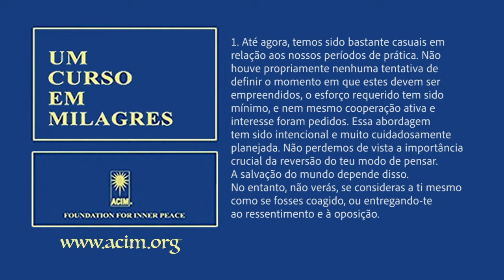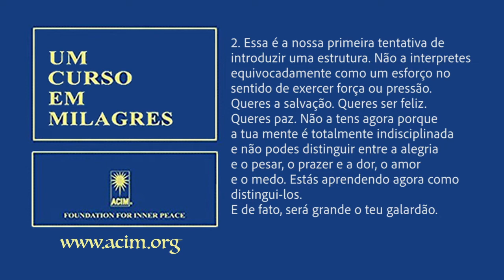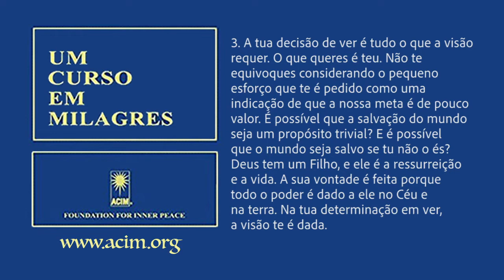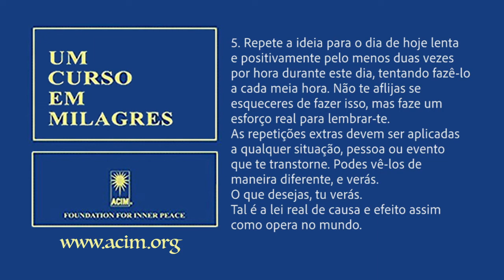Um Curso em Milagres - lição 20